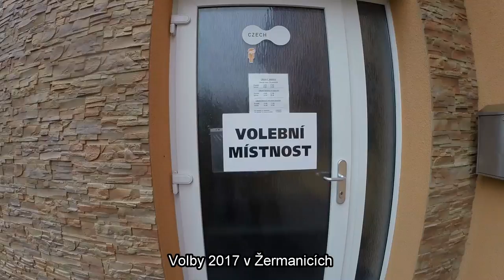Žermanice: Muž otevřel zapečetěnou volební urnu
V Žermanicích na Frýdecko-Místecku otevřeli zapečetěnou volební urnu už v pátek, když v ní jeden volič hledal svou obálku.